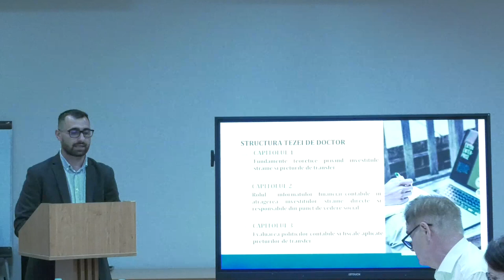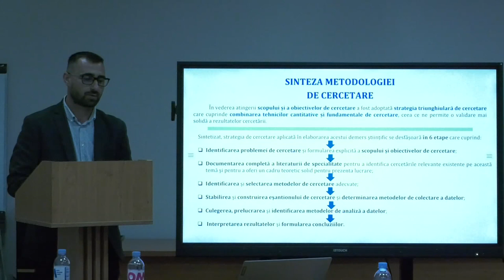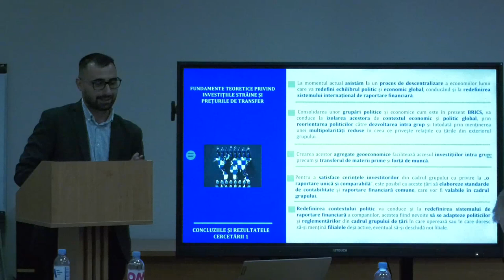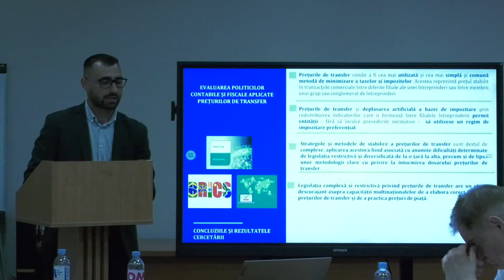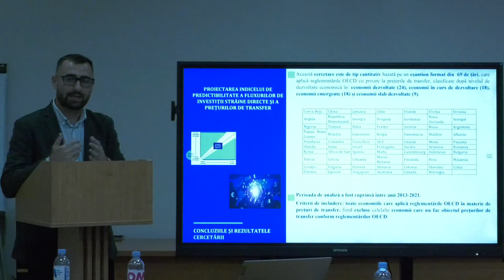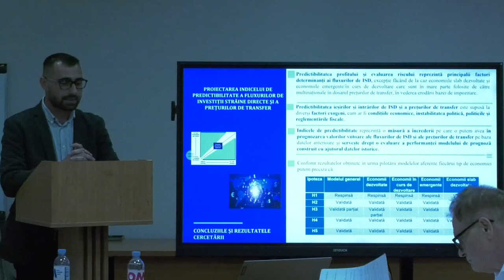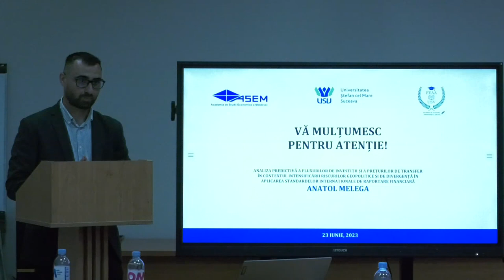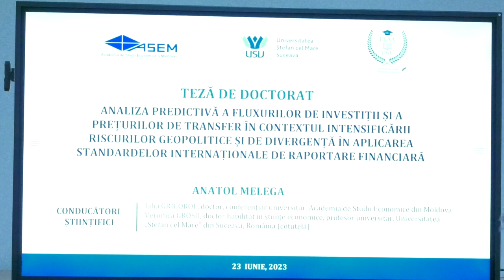23.06.2023, 14:00 | Susţinerea Tezei de Doctor în științe economice - MELEGA Anatol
Susţinerea tezei de doctor cu tema:
"ANALIZA PREDICTIVĂ A FLUXURILOR DE INVESTIȚII ȘI A PREȚURILOR DE
TRANSFER ÎN CONTEXTUL INTENSIFICĂRII RISCURILOR GEOPOLITICE ȘI DE
DIVERGENȚĂ ÎN APLICAREA STANDARDELOR INTERNAȚIONALE DE RAPORTARE
FINANCIARĂ (IFRS)" va avea loc la 23 iunie 2023,  ora 14.00,
în cadrul Academiei de Studii Economice a Moldovei, pe adresa: MD-2005, mun. Chişinău, str.
G. Bănulescu-Bodoni, 59, etajul 1, Sala 104, (blocul B).

Teza a fost elaborată în cadrul departamentului „Contabilitate, Audit și Analiză economică” a
Academiei de Studii Economice din Moldova în cotutelă cu departamentul „Contabilitate, Audit și Finanțe” a Universității Ștefan cel Mare din Suceava, România.

Conducător ştiinţific:
GRIGOROI Lilia, doctor în ştiinţe economice, conferențiar universitar, ASEM, Republica Moldova.

Conducător ştiinţific în cotutelă:
GROSU Veronica, doctor habilitat în ştiinţe economice, profesor universitar, Universitatea „Ștefan cel Mare”, România.

Componenţa Comisiei de susținere publică a tezei de doctor:
1. Președinte - NEDERIȚA Alexandru, doctor habilitat în ştiinţe economice, profesor universitar, ASEM;
2. Conducător ştiinţific – GRIGOROI Lilia, doctor în ştiinţe economice, conferențiar universitar, ASEM;
3. Conducător ştiinţific în cotutelă - GROSU Veronica, doctor habilitat în ştiinţe economice, profesor universitar, Universitatea „Ștefan cel Mare”, România;
4. Referent oficial – MIHAILA Svetlana, doctor în ştiinţe economice, conferențiar universitar,
ASEM;
5. Referent oficial - DOLGHI Cristina, doctor în ştiinţe economice, profesor universitar, USM;
6. Referent oficial – ISTRATE Costel, doctor habilitat în ştiinţe economice, profesor universitar,
Universitatea „ Alexandru Ioan Cuza”, România;
7. Referent oficial – CIUBOTARIU Marius Sorin, doctor în ştiinţe economice, Universitatea „Ștefan cel Mare”, România.